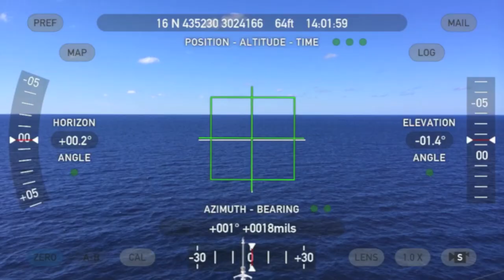Carnival Conquest - Possible Lifeboat Rescue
On October 12th 2013 someone aboard the Carnival Conquest spotted a possible small craft in the ocean.  The boat turned around to investigate and discovered it was in fact a capsized lifeboat.  The officers investigated, but found no one on board.  The coast guard advised them to release the boat and they would follow up.  The cruise sailed on without incident.